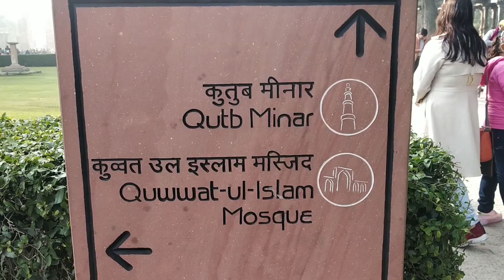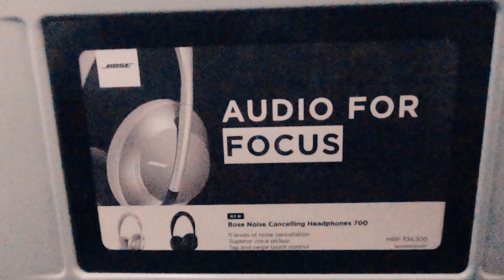QUTUB MINAR OF NEW DELHI | Uttarakhand Trip | SHIRISH VLOGS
QUTUB MINAR OF NEW DELHI  This is the Episode. 14 of my travel series Uttarakhand Trip. I visited on 26th December 2019. This place is in New Delhi, India

LIKE THE MUSIC?  Great Music in this video